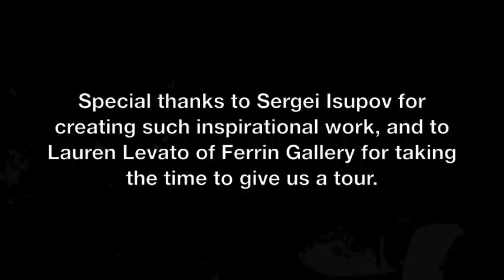Sergei Isupov at SOFA 2010.m4v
In this video Lauren Levato of Ferrin Gallery graciously gives Scott and I a look at the surprising undersides of Sergei Isupov's remarkable ceramic pieces.